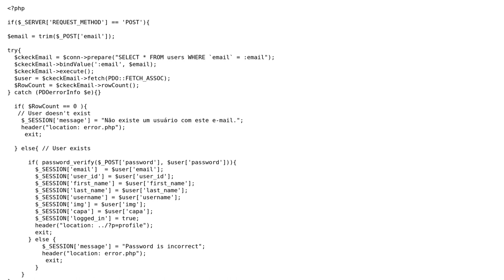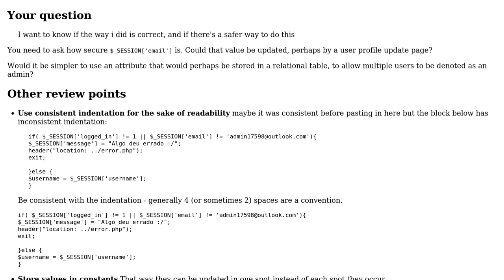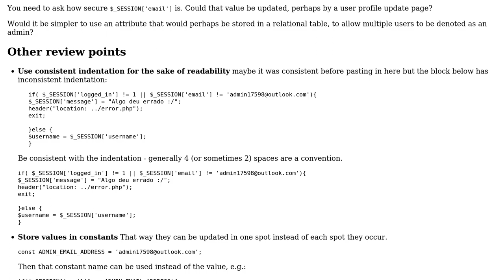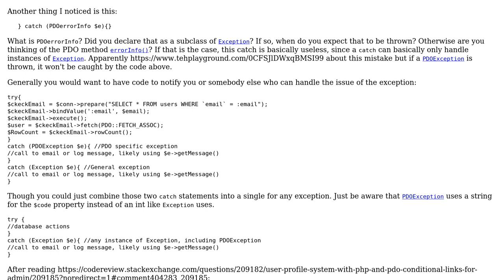Code Review: User profile system with PHP and PDO - Conditional links for admin (2 Solutions!!)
Code Review: User profile system with PHP and PDO - Conditional links for admin

With thanks & praise to God, and with thanks to the many people who have made this project possible! | Content (except music & images) licensed under CC BY-SA | Music | Images & others | With thanks to user SAM OnELA user Natalie and the Stack Exchange Network Trademarks are property of their respective owners. You are responsible for your own actions.